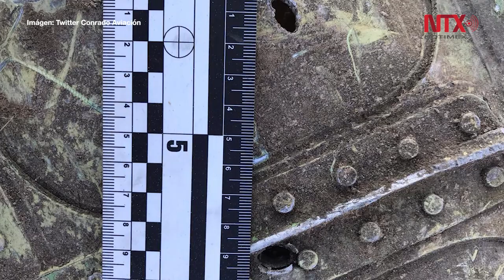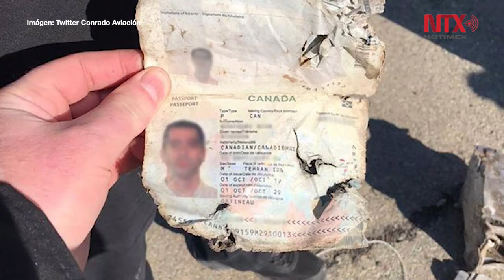Ucrania reclama justicia por derribo de avión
El presidente de Ucrania, Vladímir Zelenski, demandó este sábado a Irán un "pleno reconocimiento de culpabilidad" por el derribo del avión de Ukraine Airlines International.